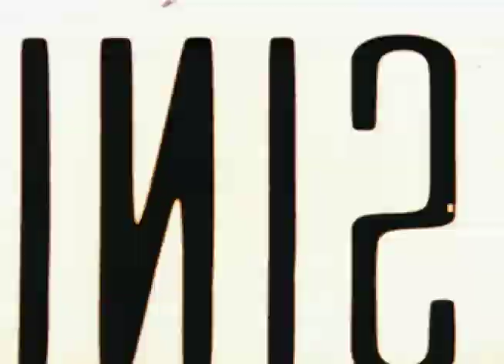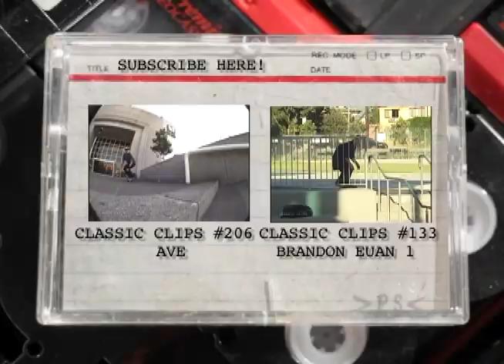Brandon Euan Skateboarding Classic Clips #211 Part 2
Mad solid style from Brandon Euan right here! Part dos!

Name: Brandon Euan
Location: California
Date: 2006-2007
Filmed by: John Berry and Dave Raelbrook